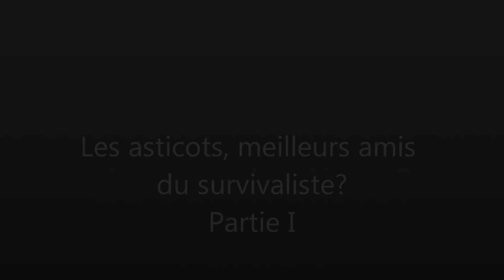Apport de protéines / Les asticots, meilleurs amis du survivaliste? Partie I